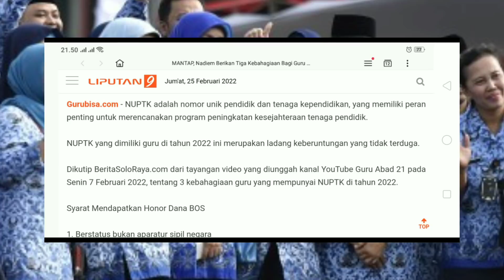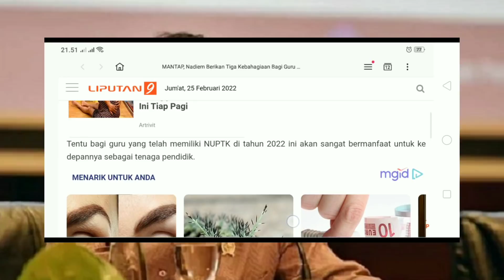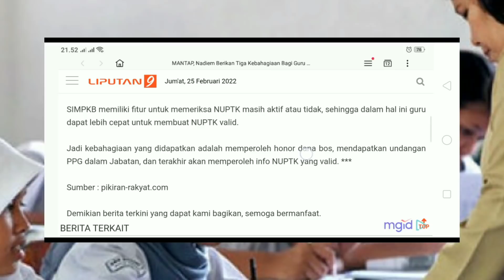Kabar Baik! Kemendikbud Bagi Guru Pemilik NUPTK di Tahun 2022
Kabar Baik! Bagi Guru Pemilik NUPTK di Tahun 2022, Dikutip BeritaSoloRaya.com dari tayangan video yang diunggah kanal YouTube Guru Abad 21 pada Senin 7 Februari 2022, tentang 3 kebahagiaan guru yang mempunyai NUPTK di tahun 2022.